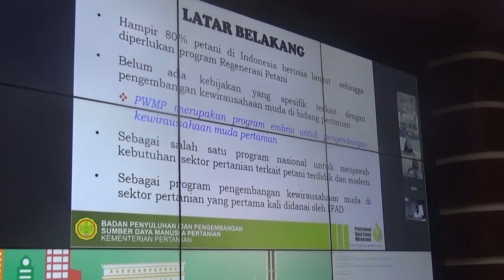(160920INTANTV) Kementrian Pertanian RI Siapkan Regenerasi Wirausaha Muda Sektor Pertanian